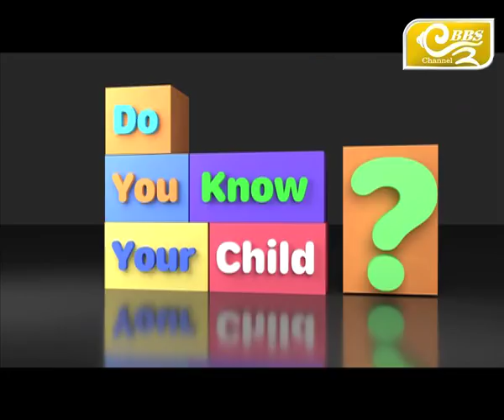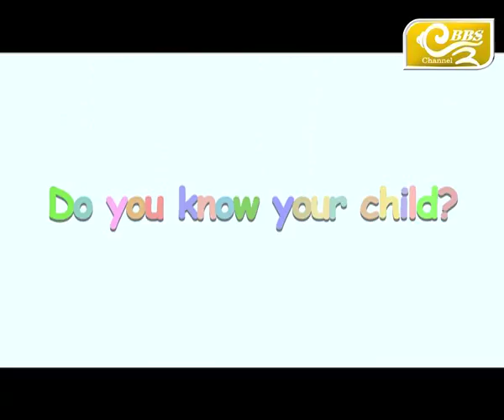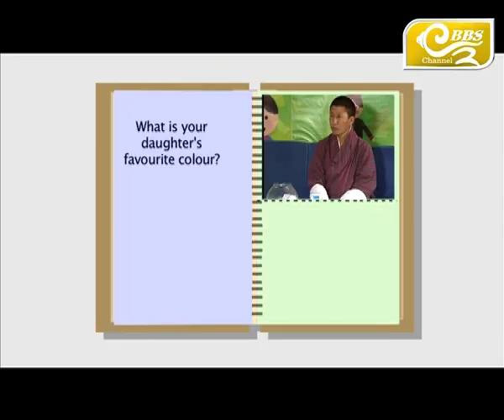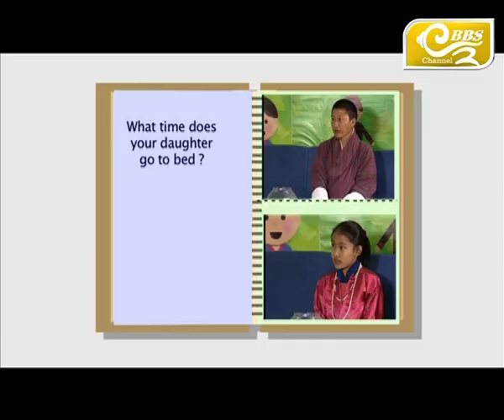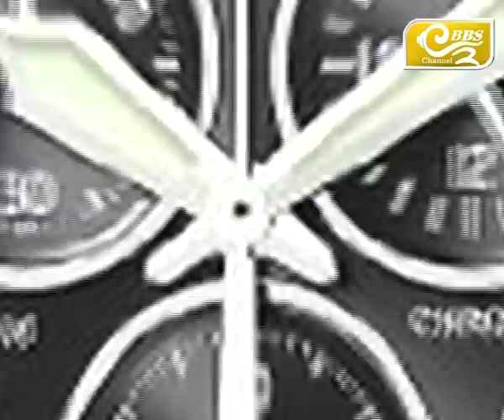DYKYC S04 Ep#01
PRODUCERS- ENGLISH -- Tshering Chhoden

LANGUAGE -- ENGLISH

LANGUAGE -- DZONGKHA